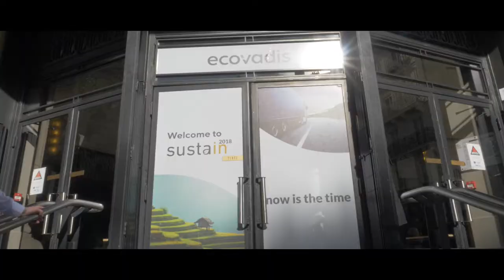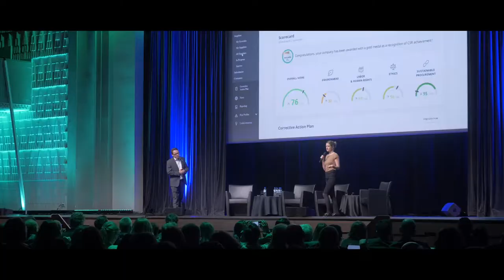EcoVadis Sustain 2018 Recap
Sustain 2018 gathered over 500 sustainability and procurement professionals from 30 countries, who shared the vision that “Now Is the Time” to take action and seize the advantages of a sustainable supply chain.